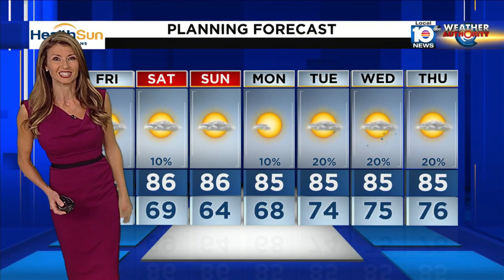Local 10 News Weather Brief: 10/20/23 Morning Edition